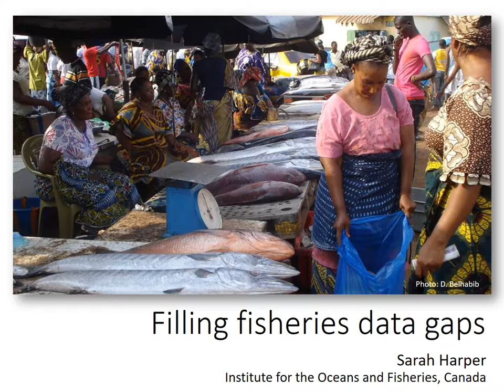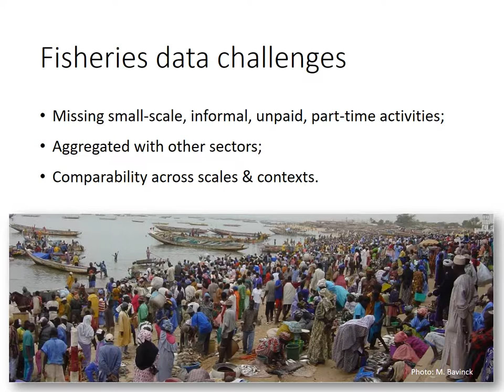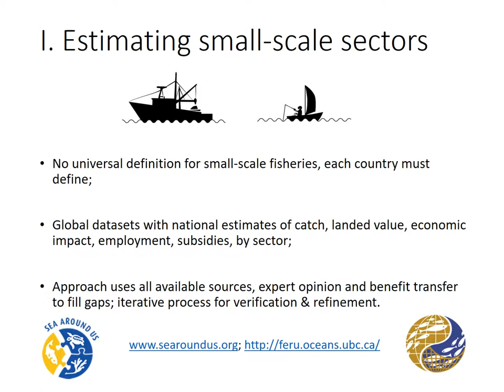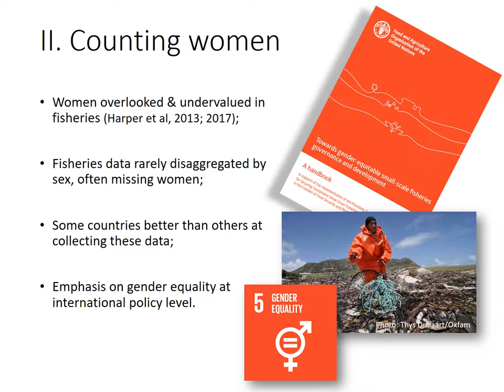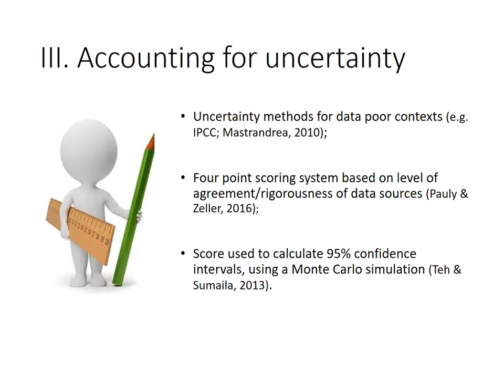(2 of 5) Webinar: No hidden catch - mainstreaming small-scale fisheries in national accounts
Sarah Harper, researcher for the Institute for the Oceans and Fisheries, British Columbia, Canada, discusses fisheries data challenges.

This IIED webinar on 20 November 2018 discussed how natural capital accounting methods could be used to identify the contribution made by small-scale fisheries to the national economy, and also looked at the way in which more people-centred reporting could help.

To find out more about how we use economic instruments to address the threats faced by marine fisheries and the people who depend on them,